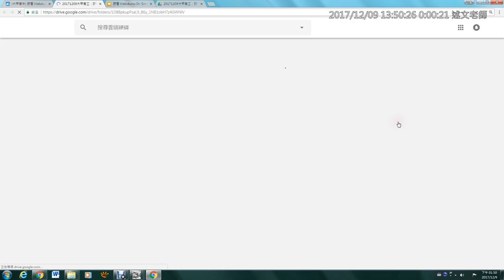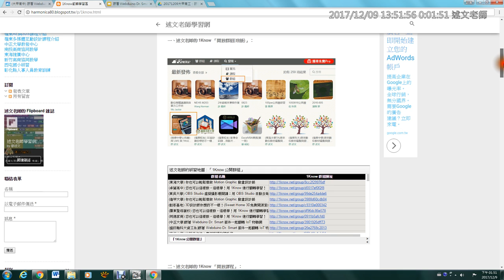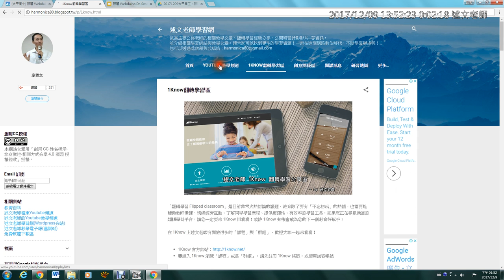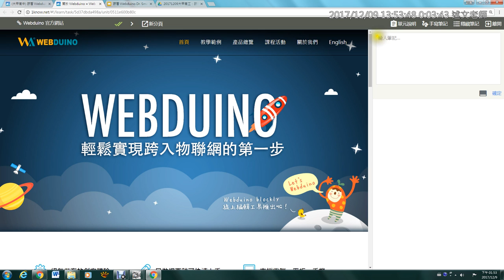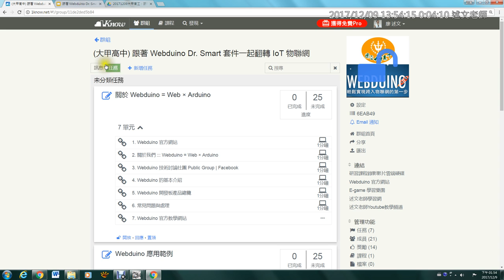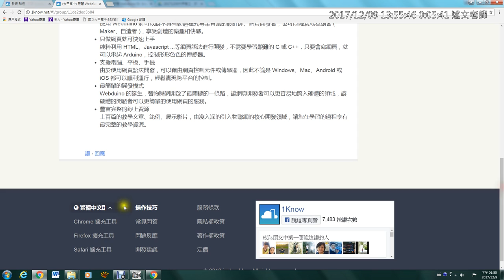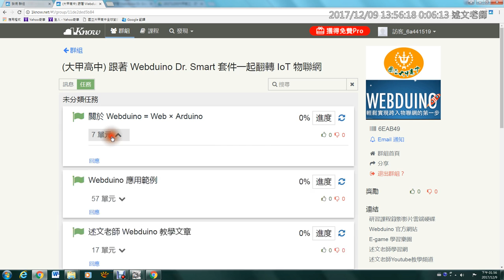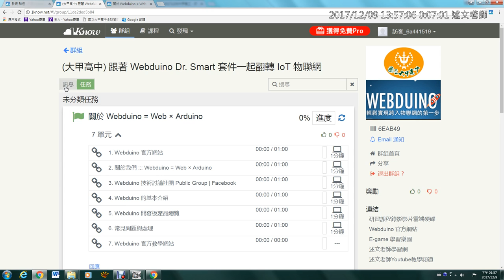02：1Know平台操作說明